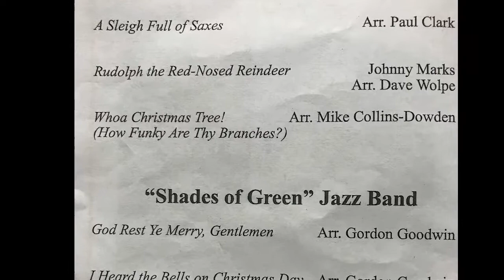The Jazz Band of Lake Minneola High School Bands Presents The Winter Band Concert 2018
Featuring the music***
   ***  Rudolph the Red-Nosed Reindeer  by Johnny Marks
   ***  Whoa Christmas Tree!
          ( How Funky Are Thy Branches ?  arr.  MikeCollins-Dowden
   ***  Let It Snow! Let It Snow!  Let It Snow!   by Jule Styne